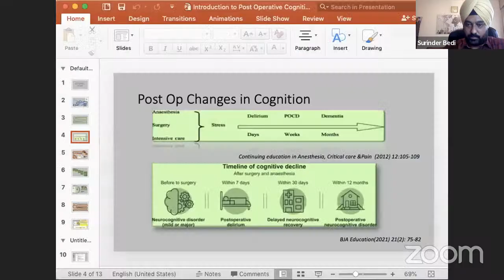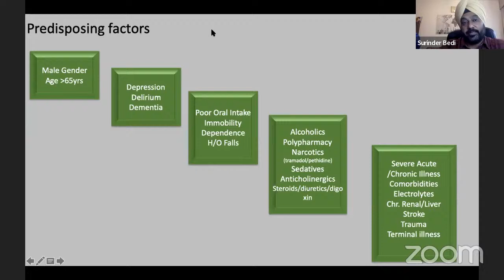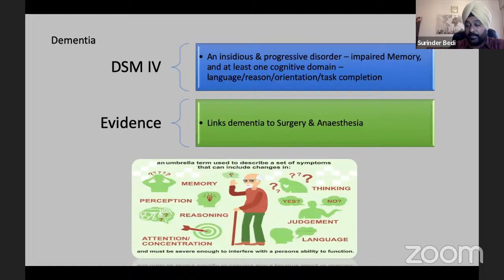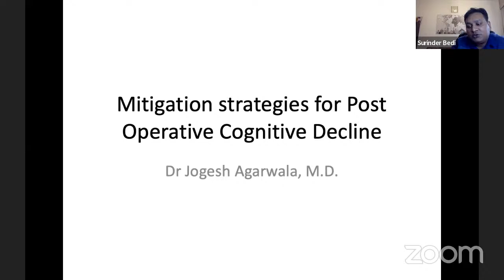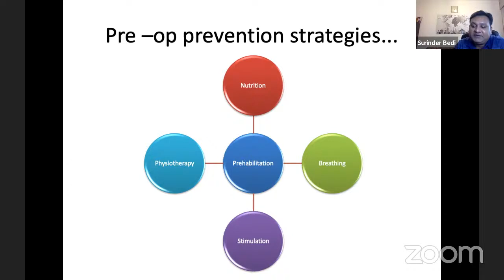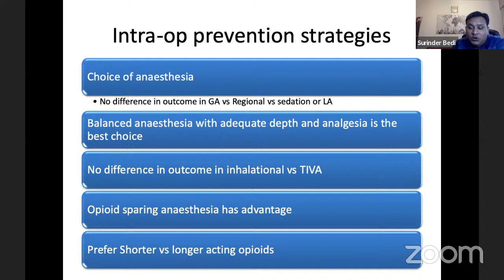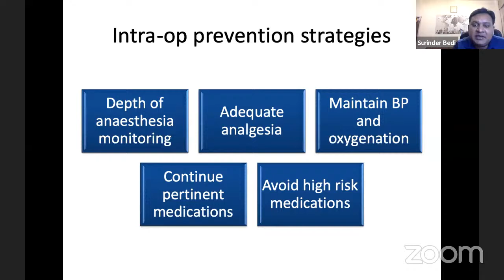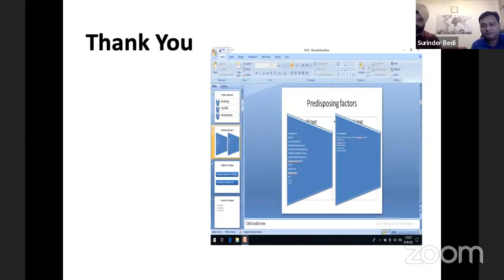RSACP ACADEMIC WEBINAR SERIES 2022